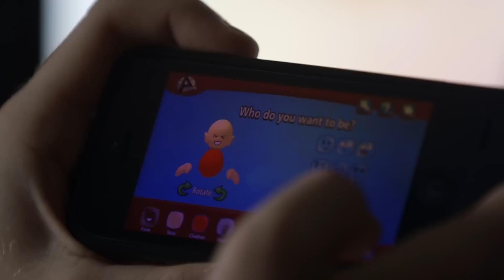Penn Alexander, Bringing Coding into the Classroom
A group of students at Penn Alexander are hacking parents’ classic warning that video games turn brains to mush.

In a course developed by Yasmin Kafai, a professor of teaching, learning, and leadership at the Graduate School of Education (GSE), a group of 12 sixth to eighth graders are working not only to understand how video games work, but to actually create the games themselves.

“The goal of the [coding] program is not to turn everyone into a programmer. It’s the same as teaching students to read and write—not everyone will become a great author or mathematician, but those are skills necessary to understand the world with which we interact,” Kafai says.
The project at Penn Alexander is part of an overarching series Kafai is developing on moving game design beyond the screen. In the course, students are involved in programming the game and incorporating physical extensions, reminiscent of Wii remote controllers and other tangible game components.

“All of these projects are part of a larger effort to extend how we can think about game design in a productive context,” Kafai says. “By moving into the physical world, we’re making it much more up-to-date, because ‘wearables’ are very much part of today’s digital media. Still, most kids know how to use them but hardly ever have the opportunity to make their own, understand the engineering and circuit design, as well as coding to connect to the physical world.”

The course is part of an elective series known as “choice activity” at Penn Alexander, in which students meet Tuesdays and Thursdays for roughly an hour. The coding course is led by Veena Vasudevan, a Ph.D. student at GSE with a focus on research.

Using Scratch—an educational programming tool originally developed by Kafai and now known as the YouTube of interactive media—Vasudevan has helped students develop games structured similarly to Flappy Bird, a popular side-scroller-style game in which users direct a bird through a series of pipes.

One student in Vasudevan’s course is working to create a game in which a cat is the main character, and the user must direct it to float through an obstacle course of carrots. Another has designed a game in which a character from Disney’s “Finding Nemo” darts his way through killer coral.

The first part of the course involved students using Scratch to learn the programming language and think about the design for their own customized Flappy Bird-style game. Students are currently immersed in the second phase, which will allow them to connect their games to “wearable” components.

The course concludes with an education arcade, where students from outside the coding course visit and test out the students’ games.

“That’s actually part of the learning experience because you see that what was obvious to the student designer may be really hard to figure out for someone else,” Kafai says. “It’s a learning process, and students can take the feedback they get to make modifications to their design.”

Going forward, Kafai says she is working on developing a more elaborate version of the course for high school students that will involve more complex coding.

“Technology surrounds us in all aspects of our lives,” Kafai says. “But right now, the large majority of kids have no experience whatsoever with programming. [Students] need that kind of preparation so they can make an informed decision, whether it’s really a technical area they want to pursue, or go to community college or university later on—and so that they can understand not just how to use technology, but what’s behind it.”

Text by Maria Zankey
Video by Rebecca Elias Abboud